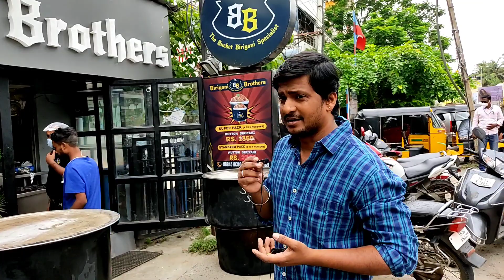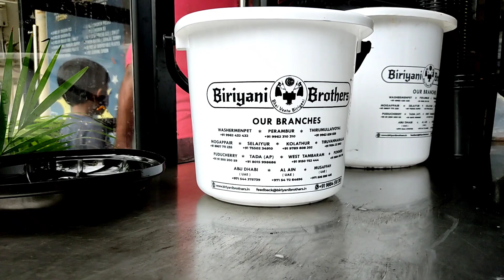Chennai Famous | Biriyani Brothers | Mogappair - EVi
Biriyani Brothers

Chennai Famous Biriyani Brothers at Mogappair East.

Sunday and Biryani